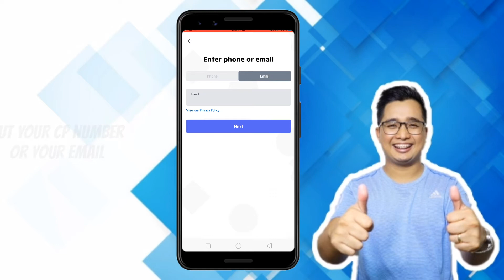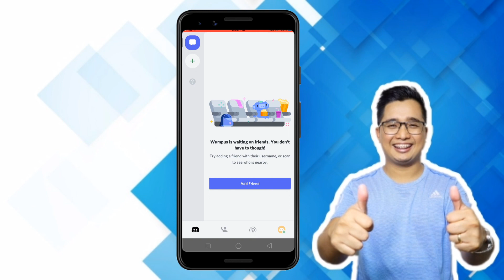How to CREATE ACCOUNT ON DISCORD | UPDATED 2021 | Step by Step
Related:

How to create discord account
How to use discord application
How to create an account
How to register on discord app
How to use discord
How to edit your profile
How to add AKA to your profile
How to fix discord applications
Easy tutorial online
How to delete discord account